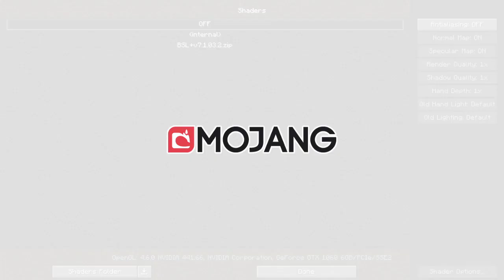Minecraft Hardcore: Part 2